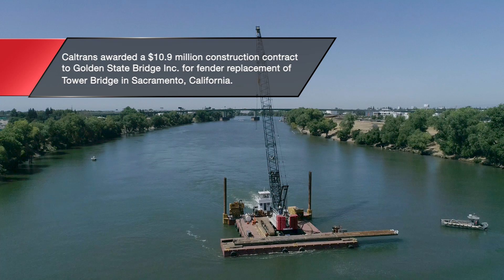238 HSL Pile Driving in Sacramento, CA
Caltrans awarded a $10.9 million construction contract (including federal funding) to Benicia, California-based Golden State Bridge Inc. for fender replacement of Tower Bridge in Sacramento, California. The project is being completed in two phases, with one pier being completed by October 2019 and a second pier by October 2020. Golden State Bridge Inc. purchased a Link-Belt 150-ton (136.08-mt) 238 HSL lattice crawler to place on a barge to complete pile driving for the bridge’s fender system. Replacing the existing timber fender system with updated materials will ensure the fender system will continue to protect marine vessels, aid in navigation as applicable, and protect bridge piers.